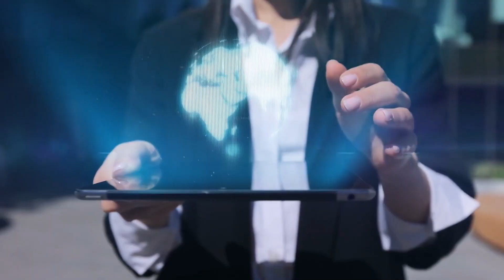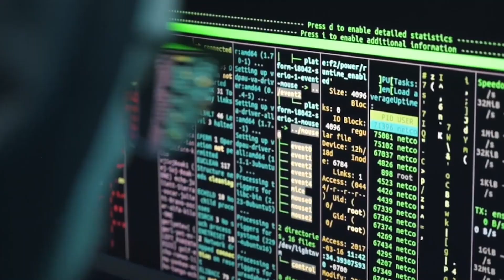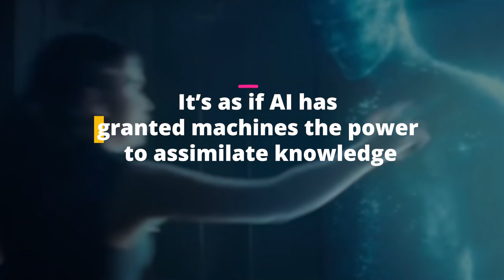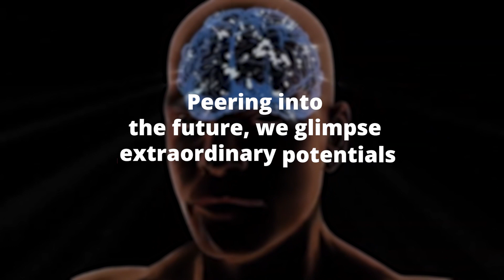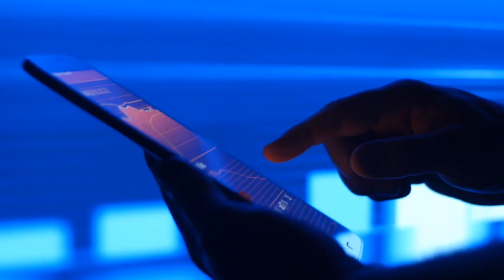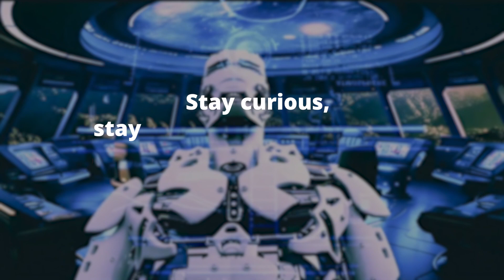What is AI? A beginner's Guide to Artificial Intelligence - CashSpace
Embark on a journey of discovery with CashSpace's "What is AI? A Beginner's Guide to Artificial Intelligence." In this introductory video, we unravel the mysteries of Artificial Intelligence (AI) and provide a comprehensive overview that's perfect for beginners.

Learn what AI is, how it works, and why it's considered one of the most transformative technologies of our time. We break down complex concepts into easy-to-understand explanations and offer insights into the real-world applications of AI in various industries.

Whether you're new to the world of AI or simply curious about its potential, this video serves as a friendly guide to help you understand the basics and spark your interest in the exciting world of Artificial Intelligence.

What is AI? A Beginner's Guide to Artificial Intelligence, AIBeginnersGuide, Artificial Intelligence, CashSpace, AI Basics, Understanding AI, AI Introduction, Beginner's Guide to AI, AI for Beginners, Introduction to Artificial Intelligence, AI Explained, AI Concepts, AI Applications, Transformative Technology, AI Insights, AI in Everyday Life, AI Overview, Learning AI, AI Curiosity.